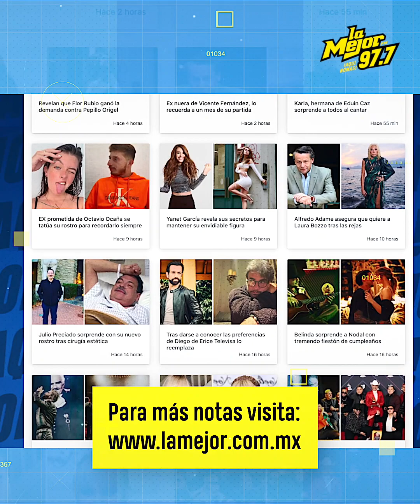Luis Miguel niega fotos a sus fans, ¿aplicó la de Bad Bunny?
Revelan que LuisMiguel negó fotos a una de sus fans después de que lo reconocieran en un restaurante de NuevaYork por lo que lo compararon con BadBunny